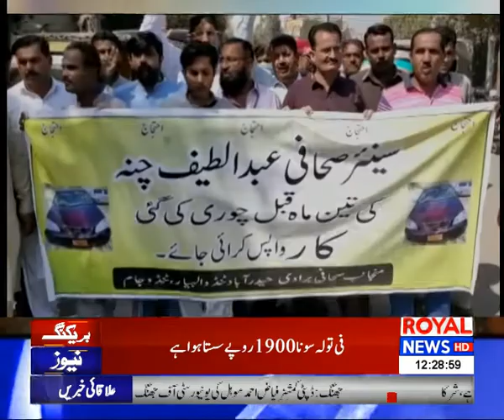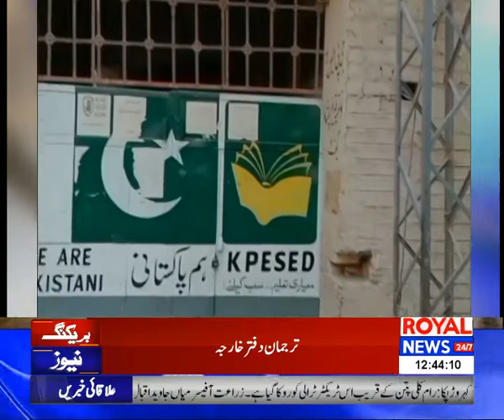News Bulletin | 12 PM | 05 March 2021 | P2 | Royal News